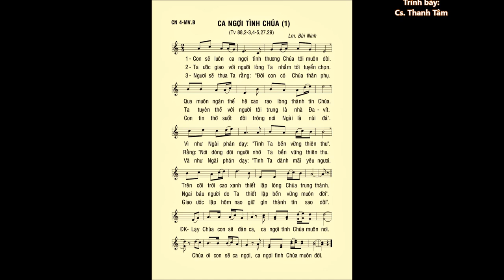Chúa Nhật 04 MÙA VỌNG B – Thánh Vịnh 88 – ĐÁP CA – Ca sĩ: Thanh Tâm